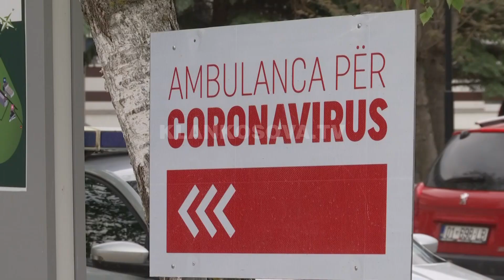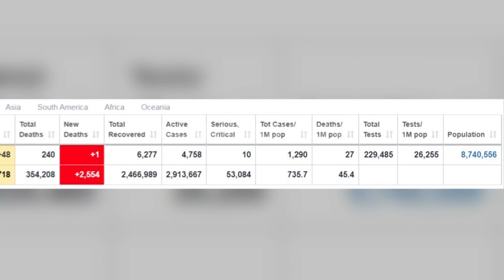Kriza nga Covid 19, është lehtësuar në Kosovë - 27.05.2020 - Klan Kosova